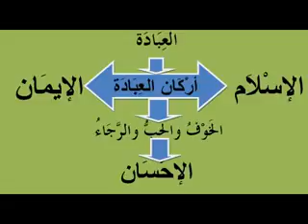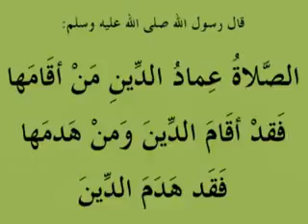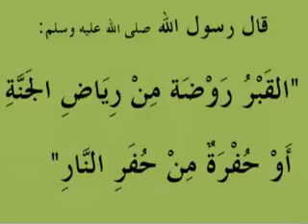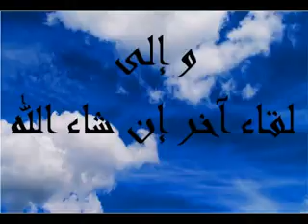ليعلمكم دينكم الدروس بالأمازيغية للدكتور عبد المجيد مزغران